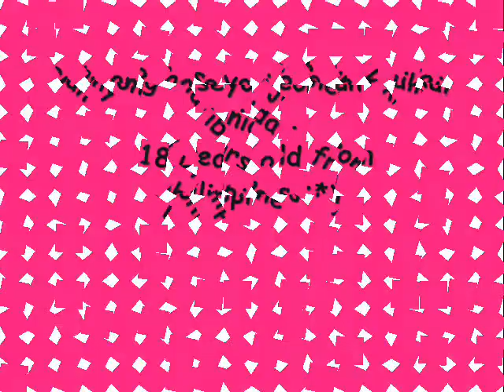10 minutes by lee hyo ri (kaikai version)